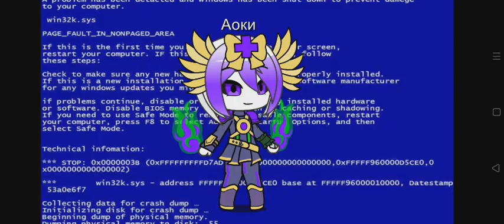Меме (Wake up)